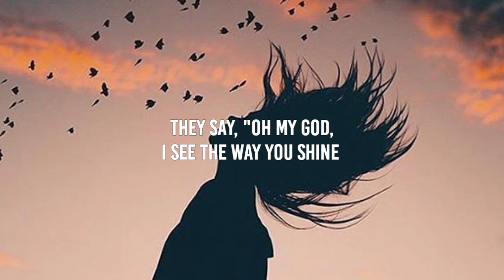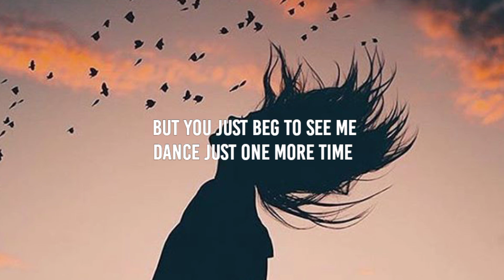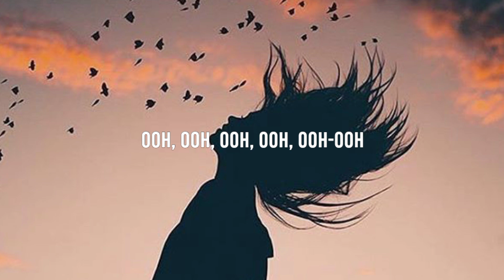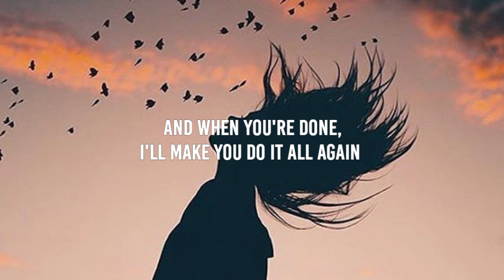Tones And I - Dance Monkey (Lyrics)